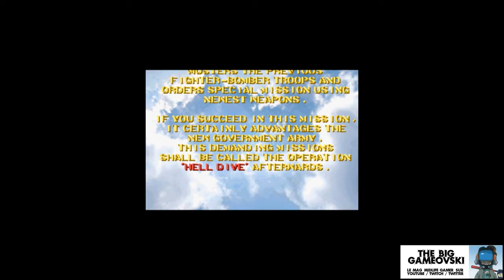Raiden Fighters 2 - terriblement excitant... TBG546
NOUVEAU ! Les goodies The Big Gameovski sont disponibles !